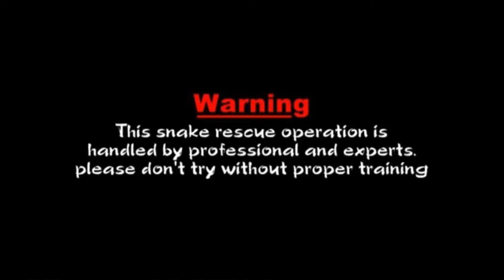इस नाग के ऊपर मणि देखने के लिए आ गया पूरा गांव देखिए कैसे किया रेस्क्यू ​⁠@Sintusnakesaver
इस नाग के ऊपर मणि देखने के लिए आ गया पूरा गाँव देखिए कैसे किया रेस्क्यू ​⁠​⁠

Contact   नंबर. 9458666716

नमस्कार दोस्तो 🙏 आपके अपने 😊Youtube Channel (sintu snake saver) में आपका स्वागत है

दोस्तो हमारी टीम बेज़ुबान जीवो के लिए 24 घंटे काम करती है  हम अपनी जान खतरे  में डाल के इन वन्यजीव  प्राणियों  की जान बचा के उनको  उनके सुरक्षित स्थान पे छोड़ देते हैं जहाँ बो अपनी आगे की ज़िंदगी बहुत आराम से बिताते हैं इंसानो से दूर और दोस्तो इनको इंसानो से कोई खतरा नही होता और इंसानो को इनसे कोई खतरा नही होता दोस्तो हमारा काम आपको अच्छा लगता हो तो आप हमारे Youtube Channel 👉sintu snake saver up22 👈 को Subscribe करें और video को जादा से जादा share करें  ताकी जादा से जादा लोगो तक ये msg जाए और लोग इन वन्यजीव  प्राणियों को जादा से जादा बचाने की  कोशिश करे  परियाबरण में वन्यजीव  प्राणियों का बहुत बड़ा महत्ब है दोस्तो इनको जादा से जादा बचाने की कोशिश करें धन्यवाद दोस्तो 🙏😊
और दोस्तो हम वन्य जीव के बारे में जागरूकता अभियान चलाते हैं ताकि इंसानो की जान और इन सांपों को मारे जाने से बचाया जा सके। हमारा मकसद सांपों के बारे में अंध विश्वासों को दूर करना और उन्हें नुकसान होने से बचाना 😊cobra